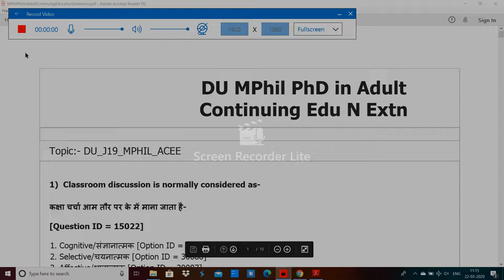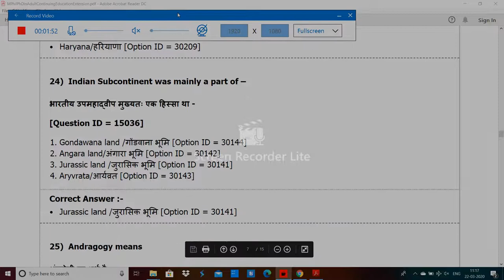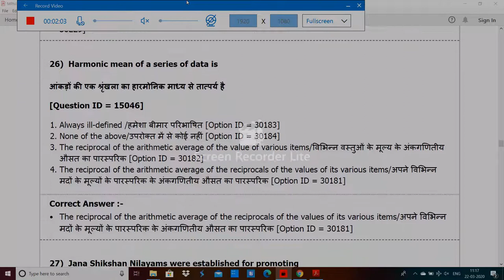delhi university MPhil PhD in Adult Continuing Education Extension entrance paper 2019 by hitesh kum